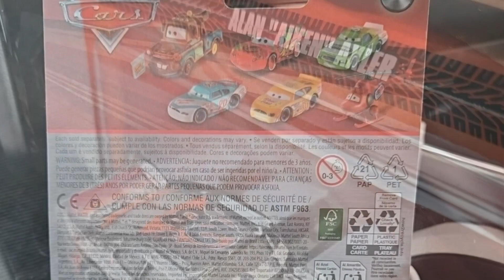Disney Cars 2024 Alan Aiken Axler